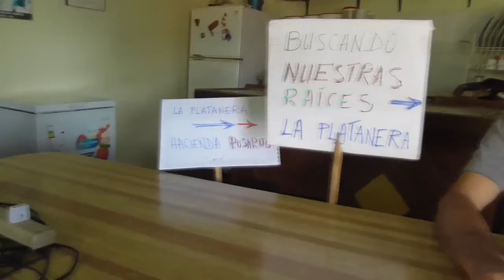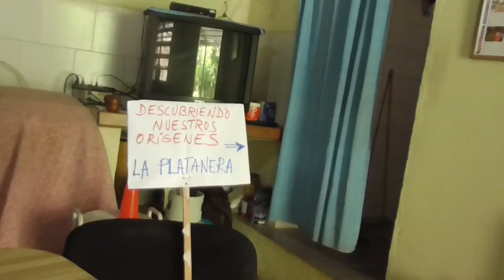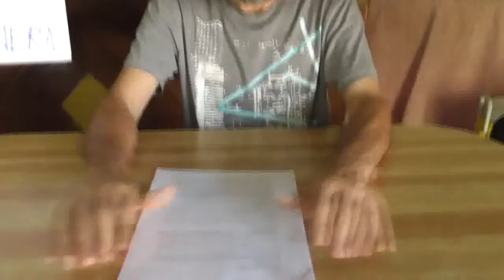En búsqueda de nuestros orígenes (Parte 1)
Actividad realizada en el Barrio El Cristo, Los Teques, para conocer los orígenes de dicho barrio.